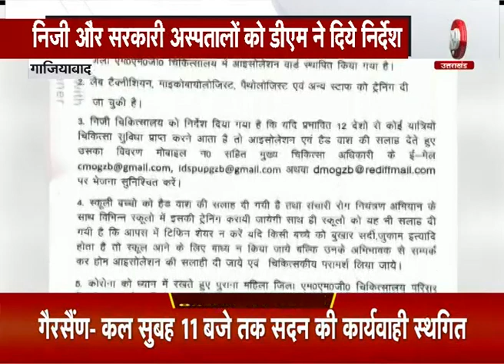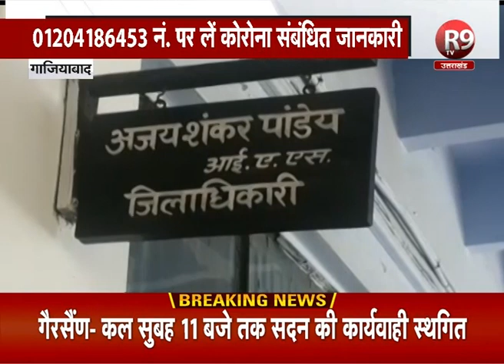कोरोना: गाजियाबाद के DM ने दिए अस्पतालों को निर्देश, किया हेल्पलाइन नं. जारी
डीएम अजय शंकर पांडेय ने निजी और सरकारी अस्पतालों को ये निर्देशित किया है कि मरीजों का खासतौर से ध्यान रखा जाए... वहीं कोरोना के मद्देनजर सरकारी अस्पताल में एक आइसोलेशन वार्ड भी तैयार किया गया है. हेल्पलाइन नम्बर 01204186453 भी जारी किया जिससे कोरोना वायरस को लेकर कोई भी जानकारी ली जा सकती है...